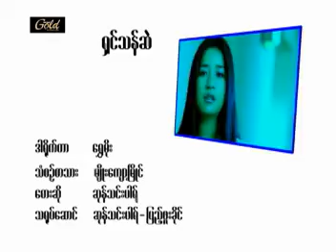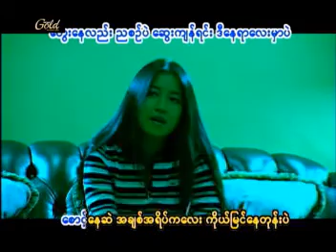အချစ်ရှိသောနေ့စွဲ့များ (burmese songs) AVSEQ05